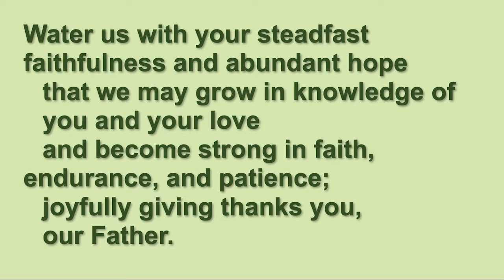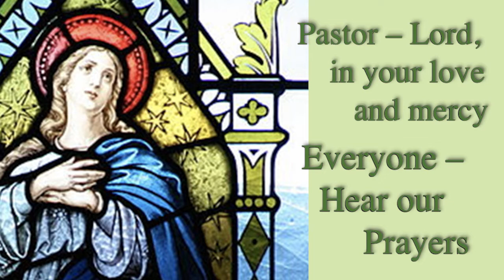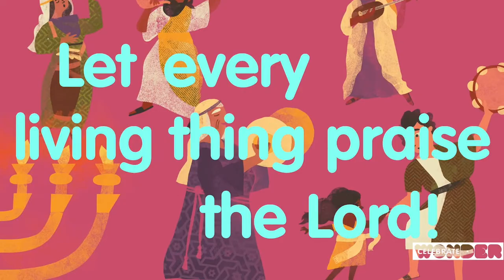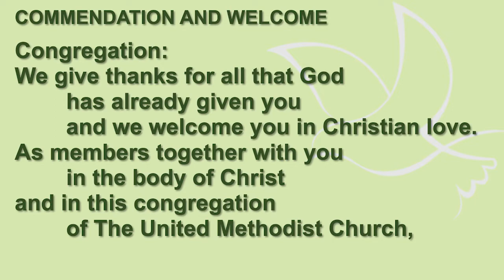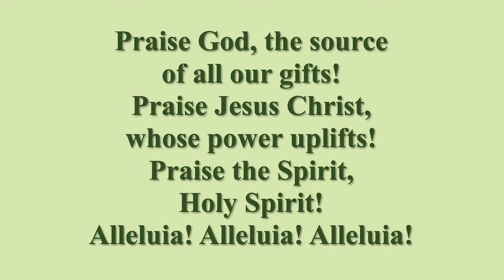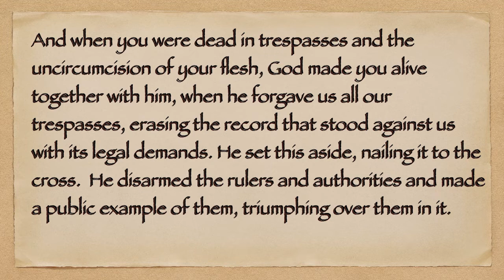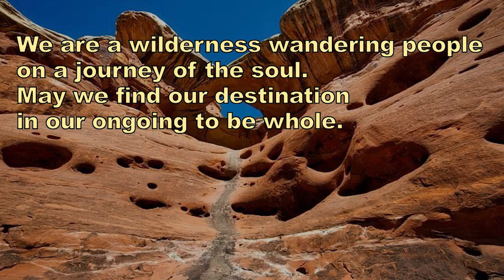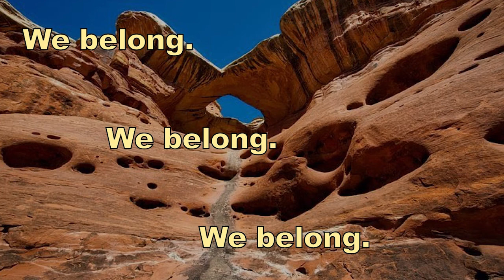Worship 7 23 2022